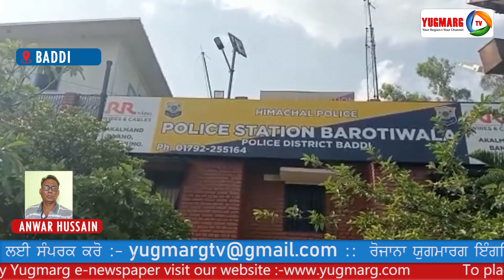Baddi पुलिस ने नशा तस्करी के दो युवकों व एक युवती को किया गिरफ्तार | YUGMARGTV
Baddi police arrested two youths and a woman for drug smuggling